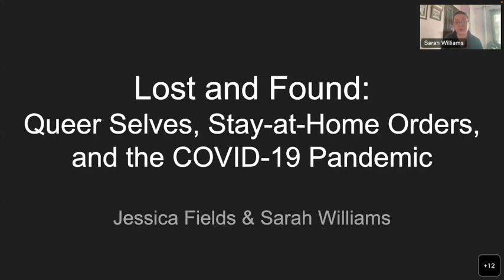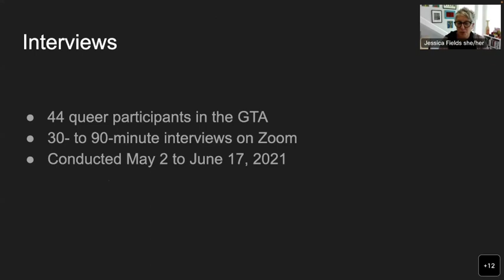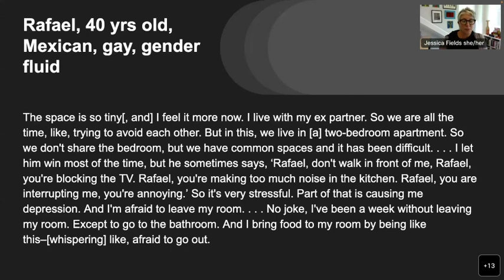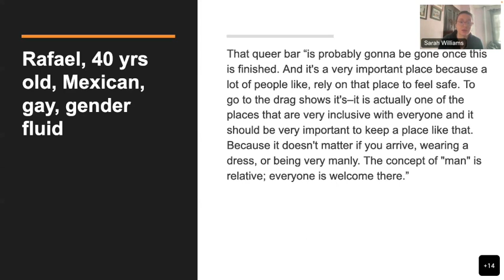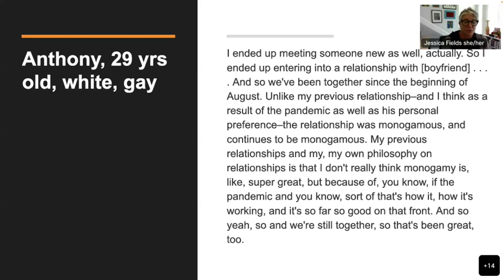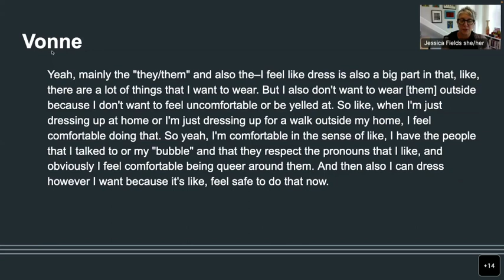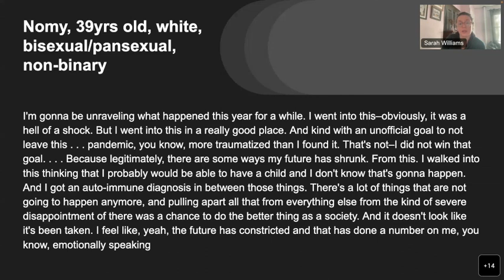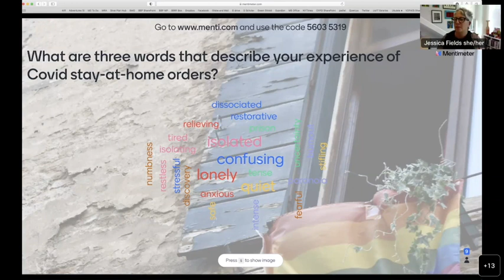Lost and Found: Queer Selves, Stay-at-Home Orders, and the Covid19 Pandemic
Presented by the CAMH Patient and Family Learning Space
20 September 2022
This presentation will provide an overview of the ways that queer people grappled with the requirement to stay at home during the height of the Covid pandemic.
In public health orders, “home” created a particular ideal: safe, well, and uncomplicated. But like all ideals, “home” was always complicated with taken-for-granted untruths: assumptions that everyone has a home, that homes have enough space and resources within them to meet our needs, that homes are filled with the people most important to us, that homes are safer than what lies beyond the front door.
Many people–particularly queer and trans people–have not had that experience of home, and staying at home meant losing out on a sense of self.
The presentation draws on interviews conducted in Spring 2021 with 44 people in the Greater Toronto Area about their experiences of the Covid pandemic and restrictive public health responses. The researchers think about stay-at-home orders as measures that not only required that we shelter in place, but also restricted our ability to live beyond the usual ideas of family and home so where we create new possibilities, selves, and worlds.

Jessica Fields (she/her) is a Professor of Health & Society and of Sociology at the University of Toronto. Her research focuses on sexuality, gender, race, and youth, and she is interested in how teaching and learning can expand our sense of what’s possible for yourselves and others. Jessica lives in Toronto with her partner, son, dog, and cat.
Sarah Williams (she/her) is a medical anthropologist and Visiting Assistant Professor of Anthropology and Gender Studies at Brown University. Her research focuses on gender, racism, medicine, and public health, with a particular interest in reproductive health. A recent transplant to Rhode Island, she travels back to Toronto whenever she can.